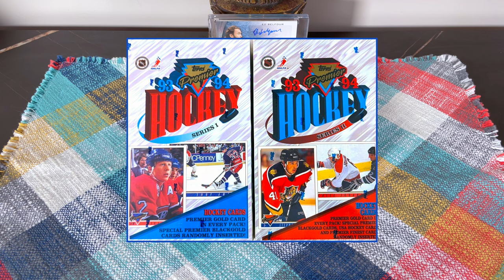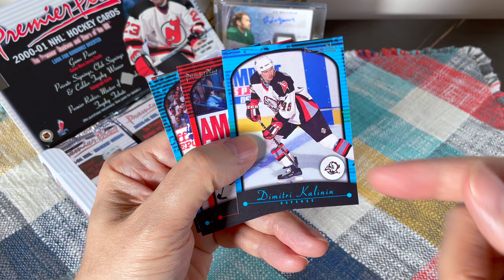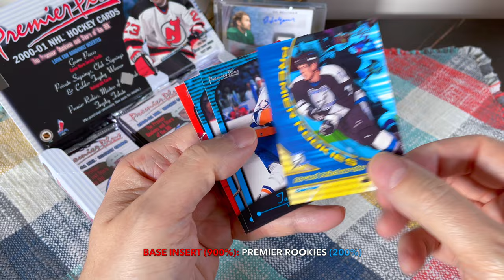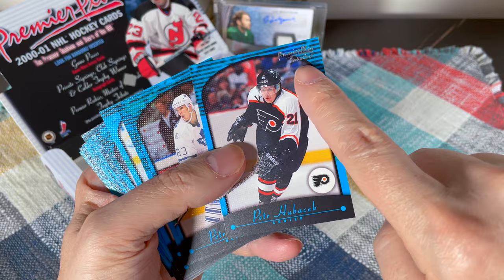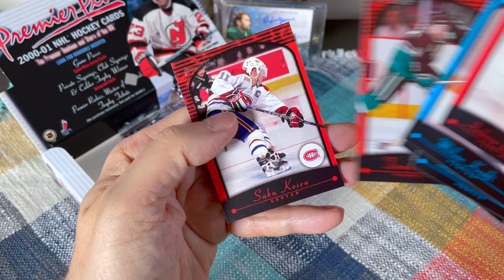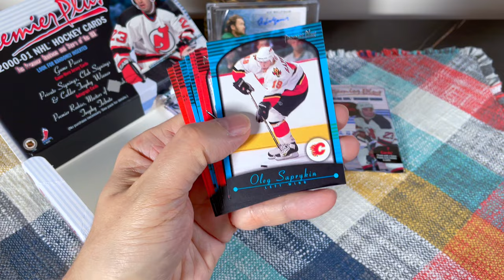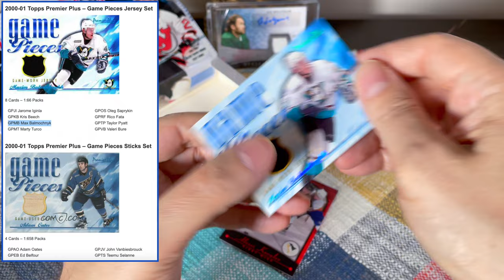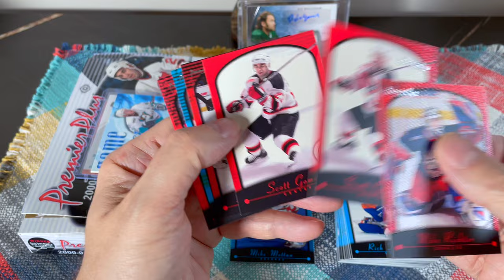2000-01 Topps (OPC) Premier Plus Hockey Hobby Box Break (2023) | 2020-21 SP Signature Legends NEXT!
I'm always fishing for cool sets of yesteryear. 2000-01 Topps Premier Plus Hockey Hobby definitely falls into that category. Back when the hobby was a hobby.

While I probably won't open 2020-21 Upper Deck The Cup, I will in fact open 2020-21 SP Signature Edition Legends next!
1. The entire contents of a previous box break;
2. A white storage box with a card lot; or
3. A full set of cards, incl. some inserts;

TO QUALIFY:
2. Like at least five of my videos
3. Comment on at least five of my videos, including the word: